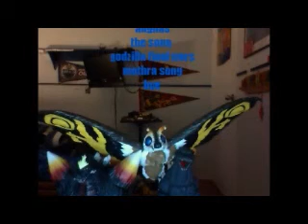spacegodzilla king of space ( full movie )